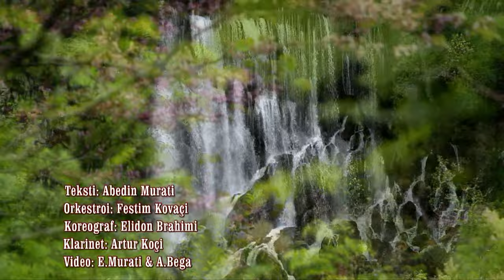PËR TY GRAMSH DO TË KËNDOJ_VIOLETA & AVNI MIRAKA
Teksti: Abedin Murati
Orkestroi: Festim Kovaçi
Koreograf: Elidon Brahimi
Klarinet: Artur Koçi
Video by: E.Murati & A.Bega
Prodhim: Murati VIDEO Production